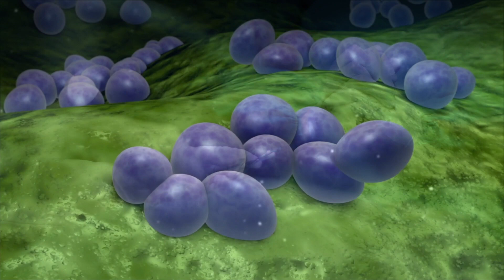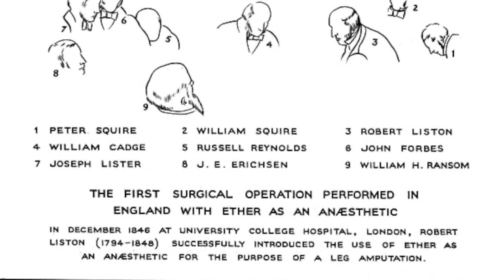The Surgery with a 300% Mortality Rate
Typically when medical procedures are performed we hope the mortality rate is 0, but that isn’t always the case. In fact, while you might imagine that a mortality rate can’t be over 100% for a procedure, one doctor actually managed to perform a surgery with a 300% mortality rate. That doctor’s name is robert Liston and this is that story.

Strange Stuff